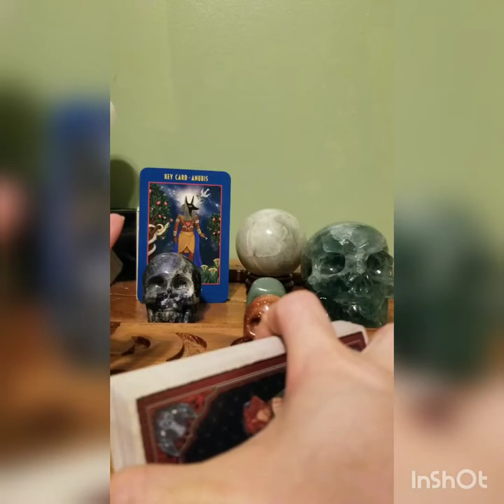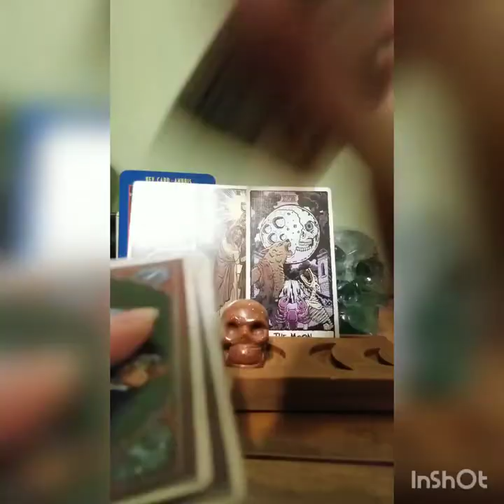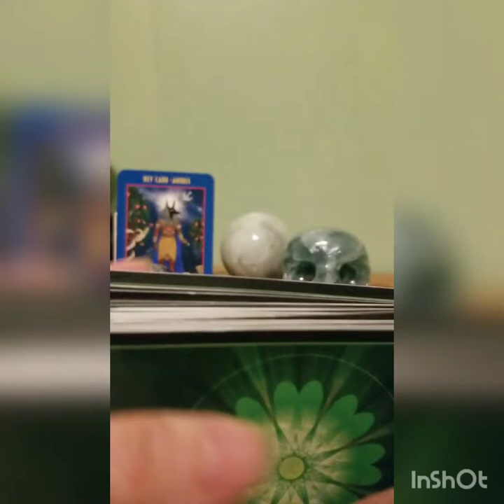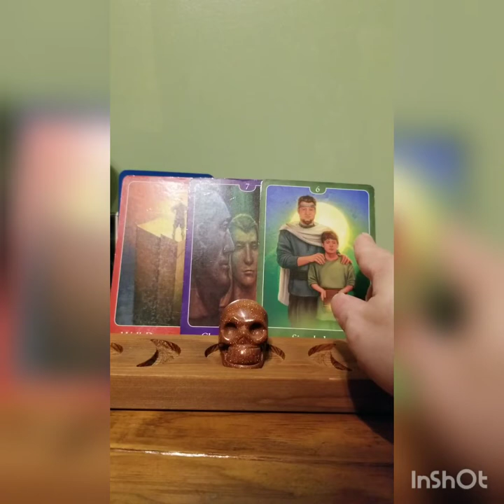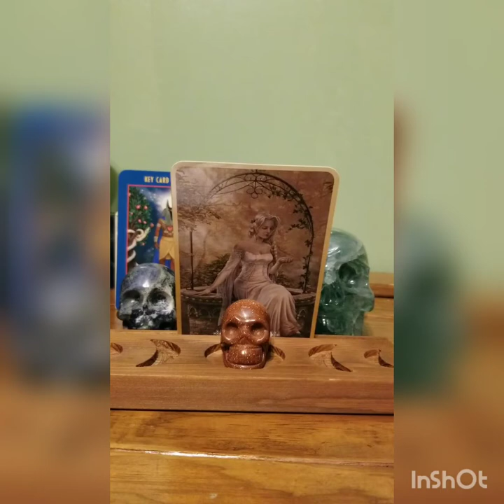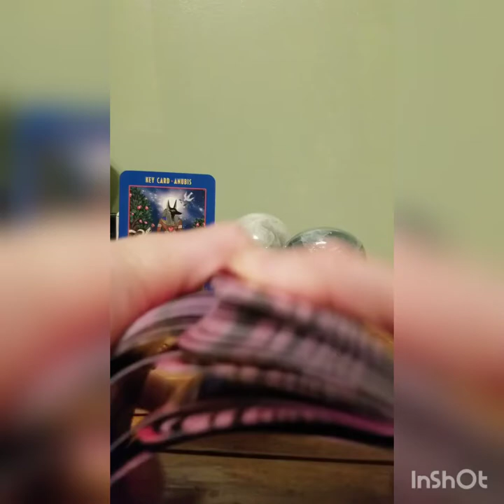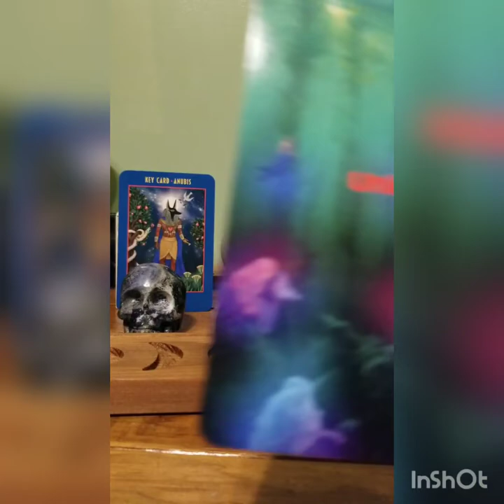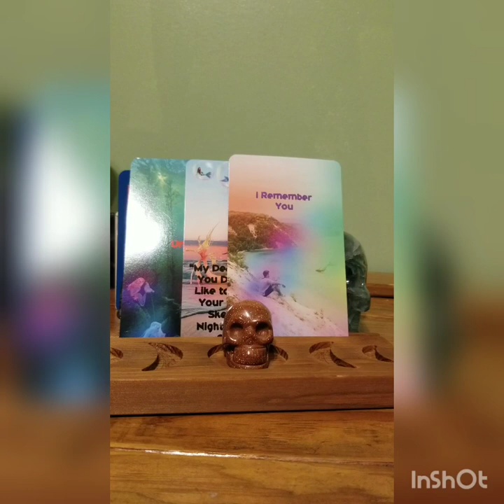Capricorn Full Moon Twinflame/Soulmate Energy Update